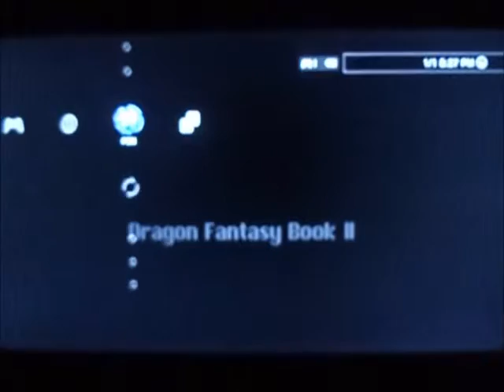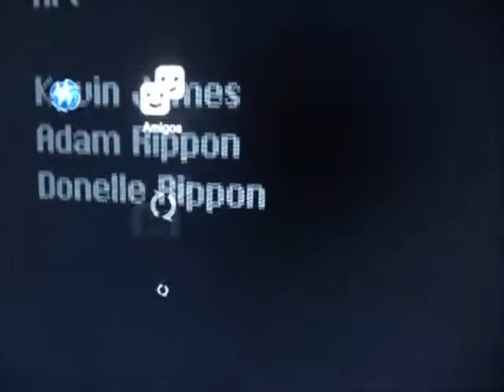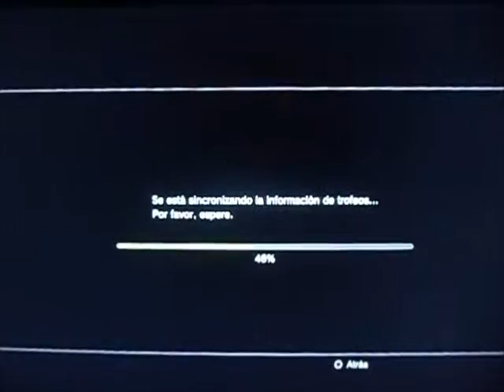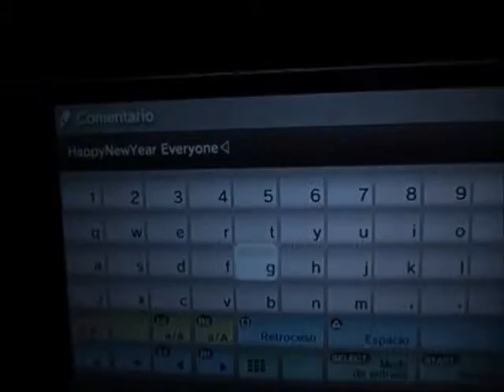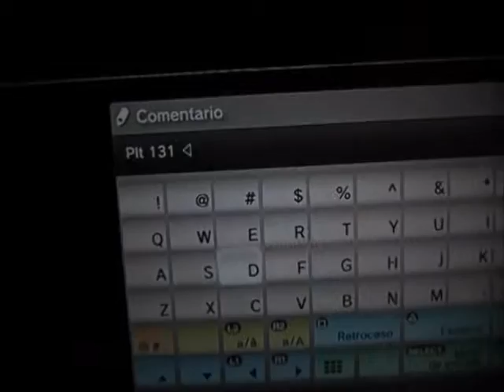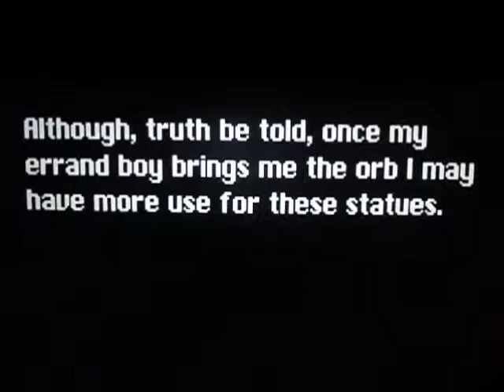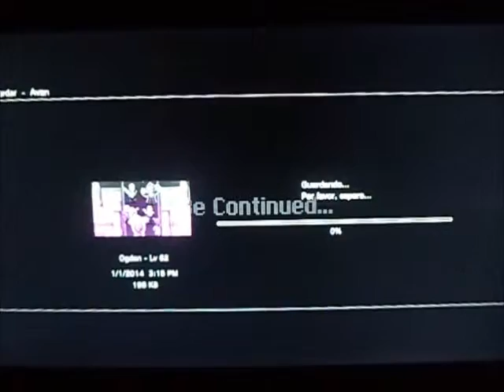Dragon Fantasy Book II Final Boss + Ending + Platinum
Difficulty: 1/10
Fun: 6/10
Time: 20 hrs
Type:  Old School RPG

Dragon Fantasy is the parody to sagas like Final Fantasy and Dragon Quest, so all the cliches are here, it's kinda funny but is not for everybody, I enjoyed the game, is not the best nor gonna win any awards but is Ok for a good weekend, nothing difficult at all and the platinum does not take long.